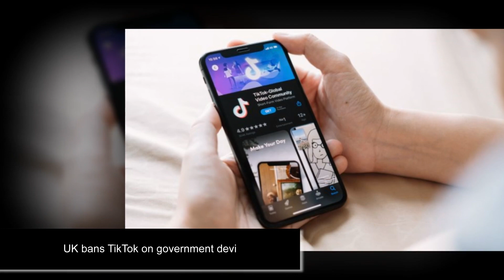5 minutes ago. Marianne Williamson prone to angr....